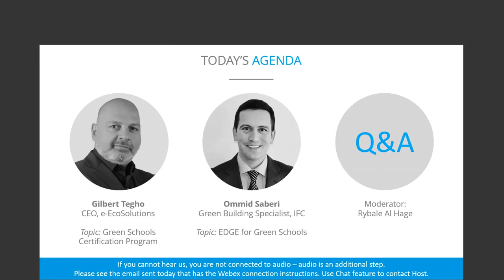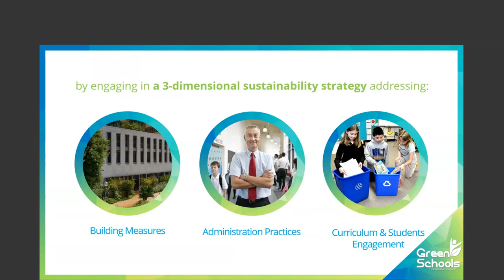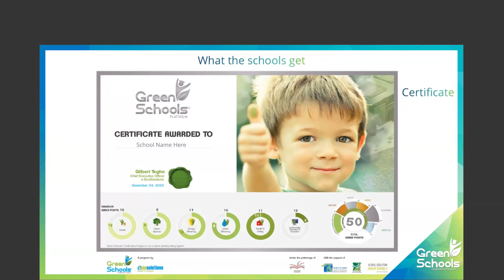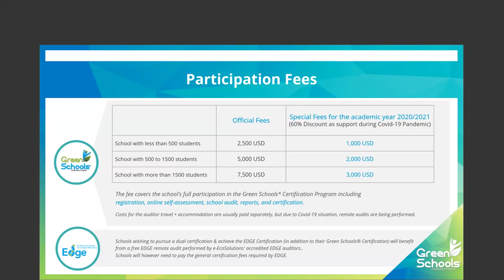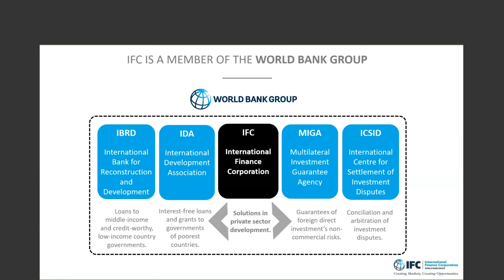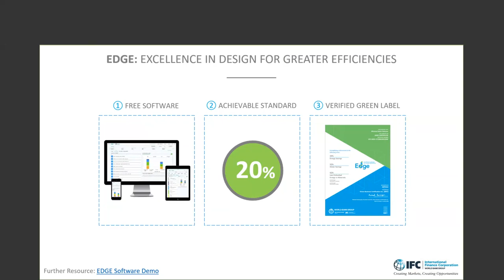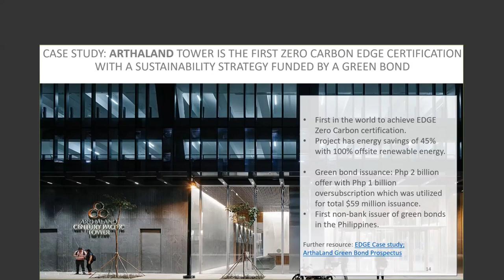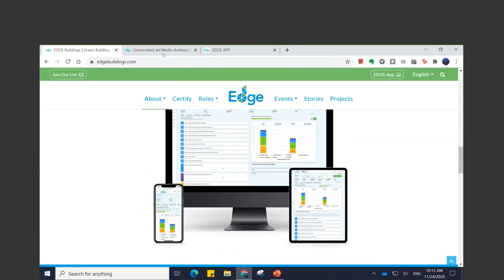Green Schools through EDGE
Watch this webinar to learn more about options for green schools through EDGE. Schools can achieve both the Green Schools® certification by e-EcoSolutions, and the EDGE certification, an innovation of IFC, a member of the World Bank Group.

This webinar was co-hosted by e-EcoSolutions.

An innovation of IFC, EDGE is a software, a standard, and a certification system that proves that everyone wins financially by building green. EDGE creates intersections among developers, building owners, banks, governments and homeowners to jump start the mainstreaming of green buildings and help tackle climate change.

IFC is a member of the World Bank Group that focuses on private sector development. Standing between the public and private sectors, IFC brings market-based solutions to respond to the challenge of creating low-carbon economic growth.